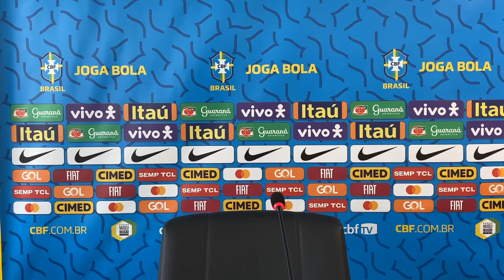Seleção Feminina - Coletiva de Imprensa com Ingrid Pardal